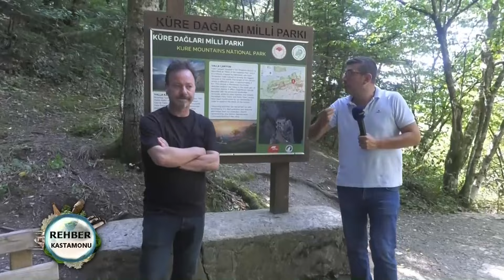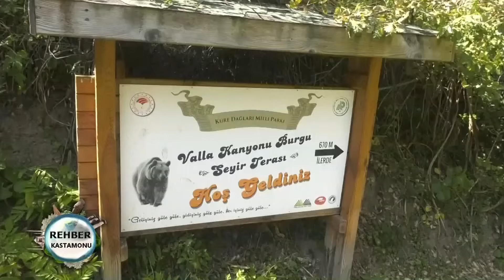Rehber 237. Bölüm | Kastamonu & Pınarbaşı 01.10.2023 FULL BÖLÜM İZLE!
Ekranların yol gösteren programı Rehber bu hafta Kastamonu'da. Rehber'i izlemeden seyahat planı yapmayın...